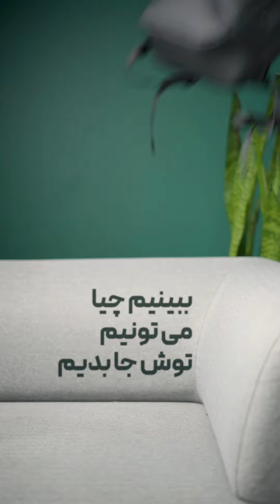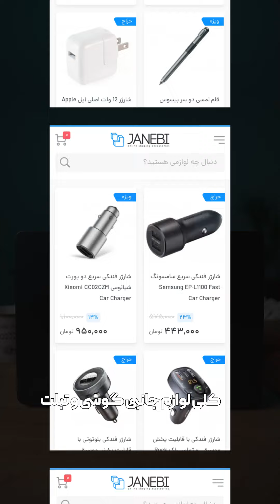کوله پشتی فقط این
از کوله های بنج مدتیه استفاده میکنم و راضی ام ازشون 🙂 کوله ها رو از جانبی میتونین سفارش بدین 🙏🏻
ویدیو رو حال کردین؟ 😎

صفحه مو در اینستاگرام دنبال کنین